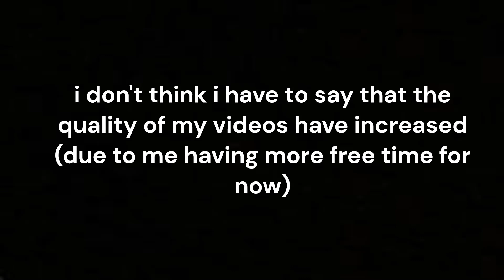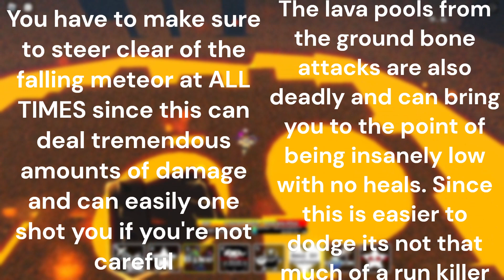How to beat hardtale sans in unwavering soul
i made an actually good video (unbelievable)
frequent uploads are nearing i think